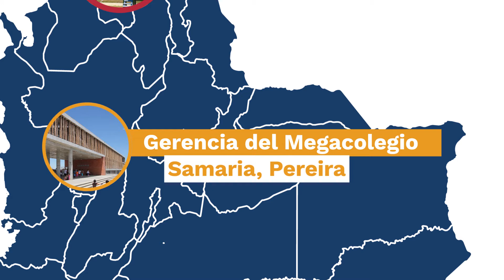Transformamos vidas a través grandes proyectos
ENTerritorioEs una entidad técnica y eficiente en la gerencia, gestión, evaluación y estructuración de proyectos, que emplea las mejores prácticas de Gobierno Corporativo.